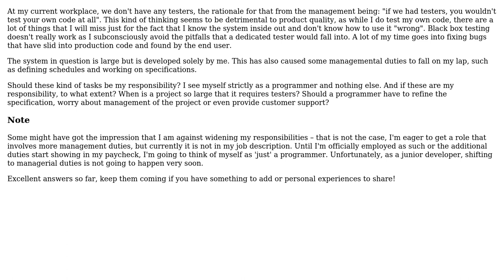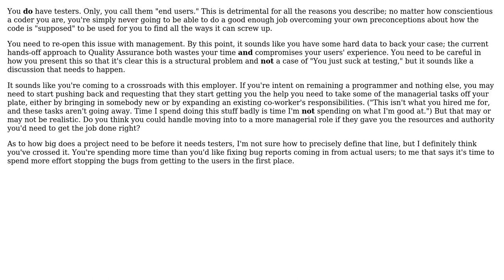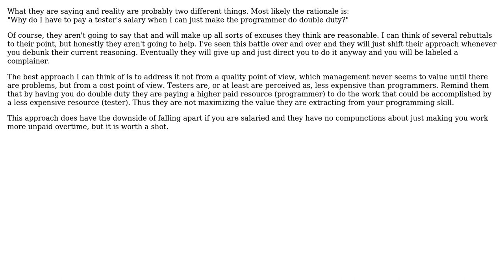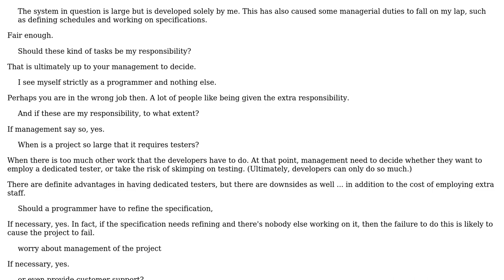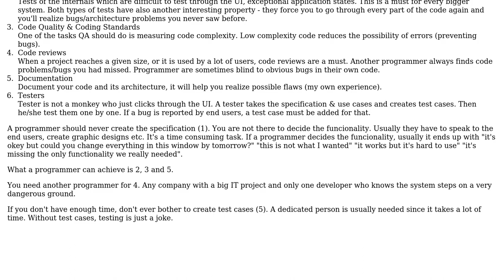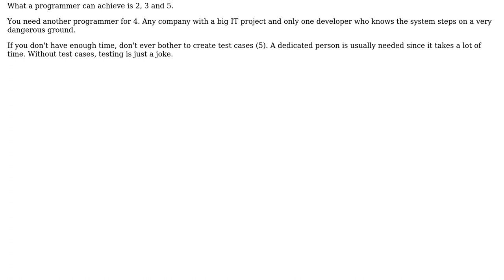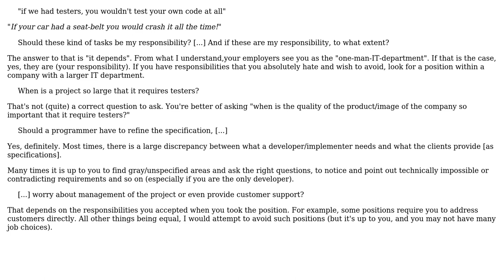Software Engineering: Is a programmer supposed to be self-sufficient? (7 Solutions!!)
Software Engineering: Is a programmer supposed to be self-sufficient?

With thanks & praise to God, and with thanks to the many people who have made this project possible! | Content (except music & images) licensed under CC BY-SA | Music | Images & others | With thanks to user utnapistim user Tatu Ulmanen user Sulthan user Stephen C user JohnFx user Frank Shearar user flamingpenguin user BlairHippo and the Stack Exchange Network Trademarks are property of their respective owners. You are responsible for your own actions.